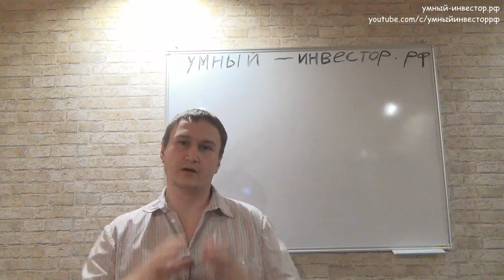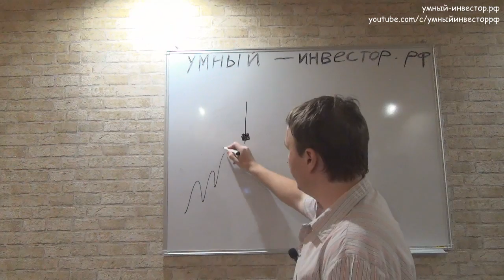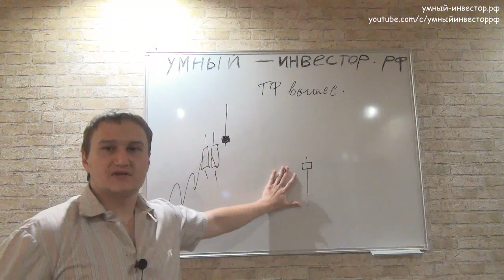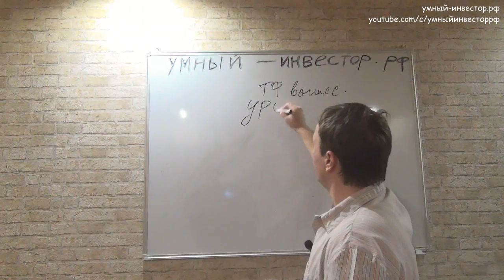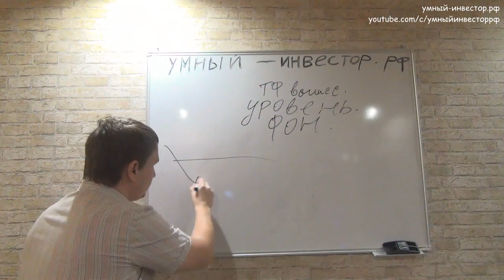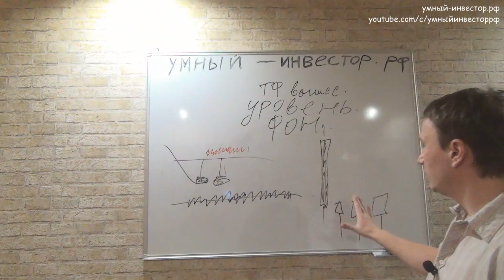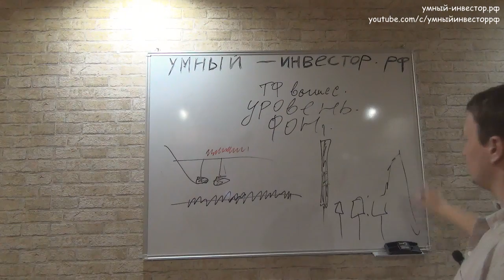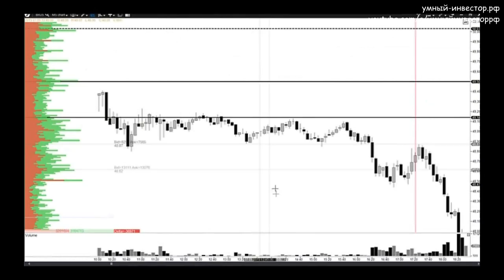пин бар / pin bar